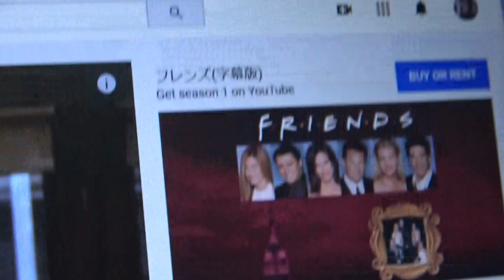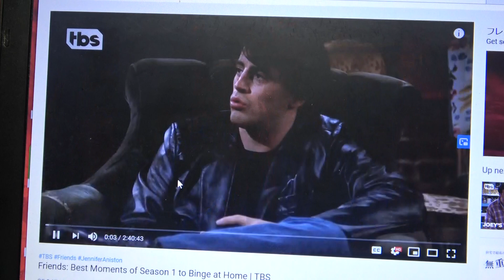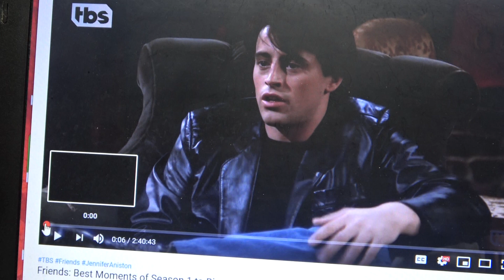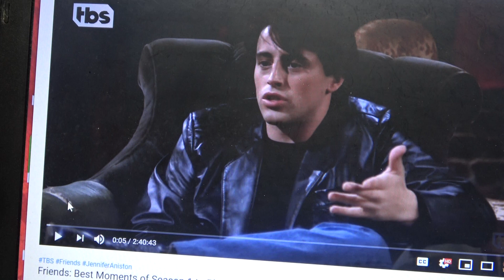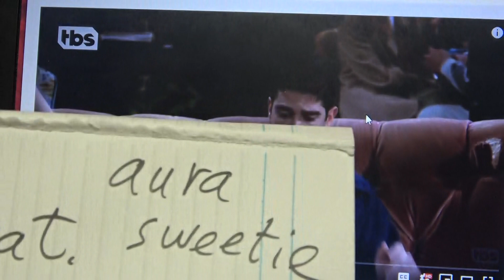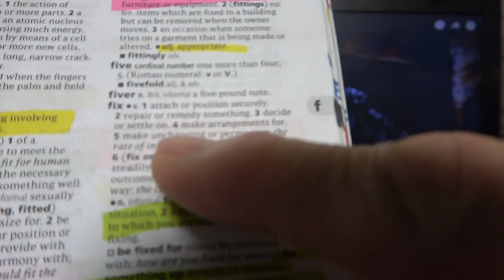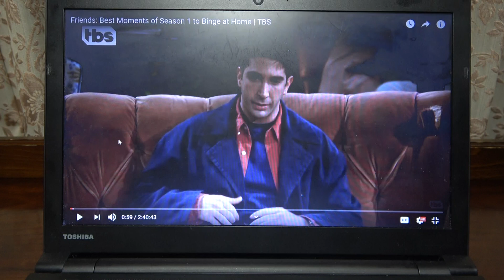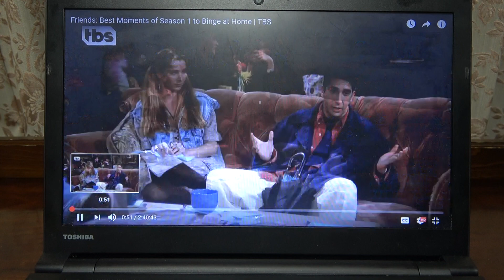(625) "Friends" の聴き取りと解説 (1)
YouTube 上にある次のリンク先のビデオを最初から聴き取り、そこに出てくる英語表現について解説します。

Friends: Best Moments of Season 1 to Binge at Home | TBS